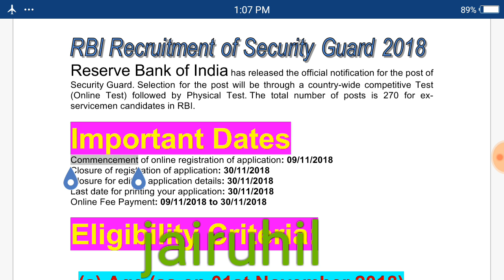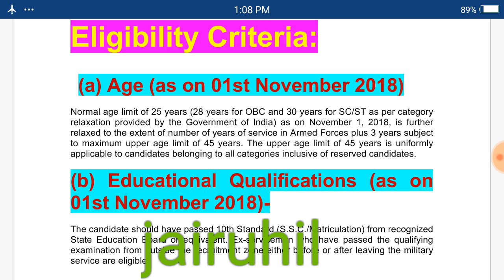RBI RECRUITMENT 2018